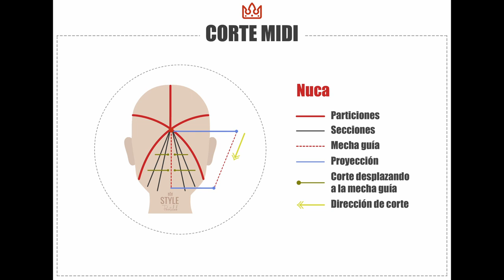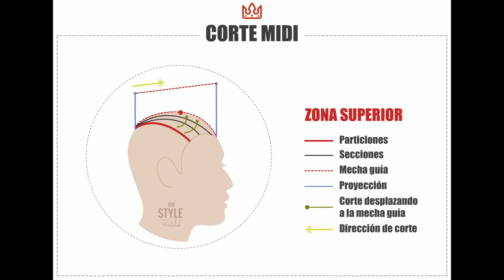Corte Midi: Claves y paso a paso